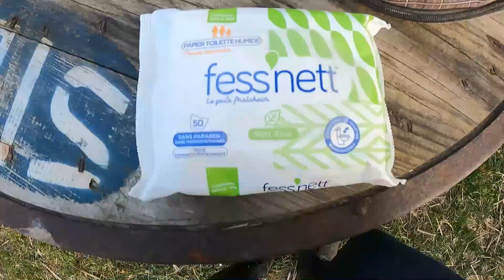Routine d'après séance - Printemps 2021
Yo cavallo, si la vidéo t'a plu, n'hésite pas à liker, commenter et partager !
Tu peux également aller sur ma page insta : @elvire.poney.co ! Tu y trouveras des inédits, des avant-premières et des exclusivités